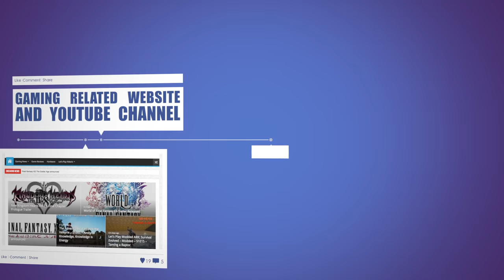Conan Exiles - Building an Artisans Square - E41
In todays episode we are starting with the building of the Artisans Square.

For those of you who have been watching the Streams this weekend, you already know that we did a lot of building, destroying and trying all over again. The goal was to have a road starting at both of our Stronghold Gatehouses going inwards and match up on a big square in the center. Let's say ... we had some success we could both live with :-) Some of my experimenbting will be shown in this episode as well!

But in the end I tried a rather 'round' square to hose some of my artisans. The goal is to make an Artisans Area where we have a nice square in the middle where we have some of Blackmsith's and some Furnaces, some Cauldrons and maybe even add in the carpenters and tanners as well. Later on we will be building some 'shops' around the area, so we can have a true blacksmith's shop and similar things as well.

Finally I started moving some of our blacksmiths and smelters to their new home. Really lookign forward to expanding the Artisans Square!